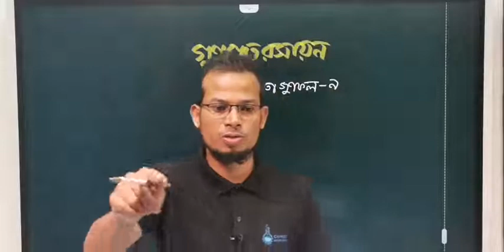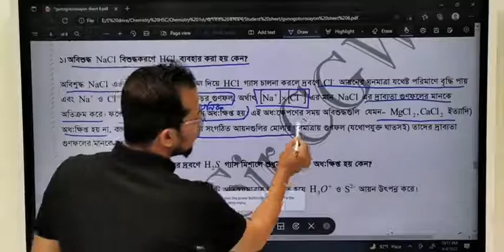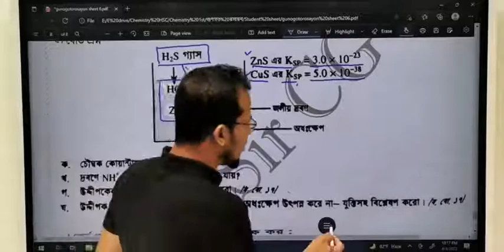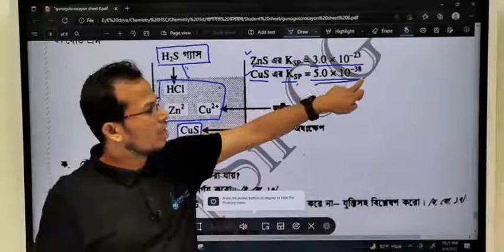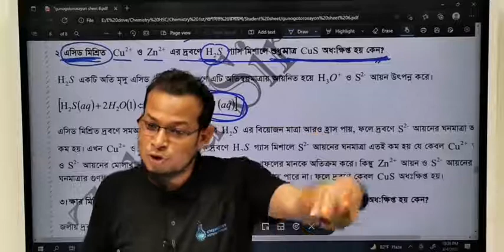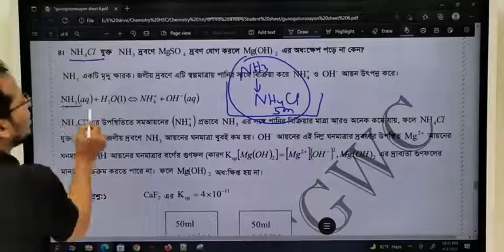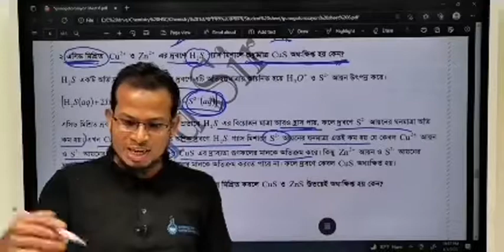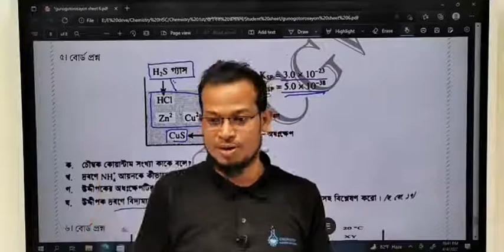গুণগত রসায়ন লেকচার 26